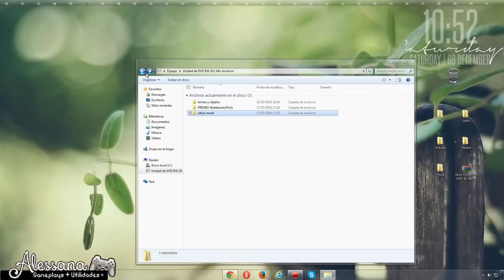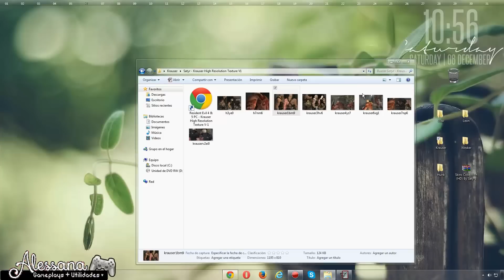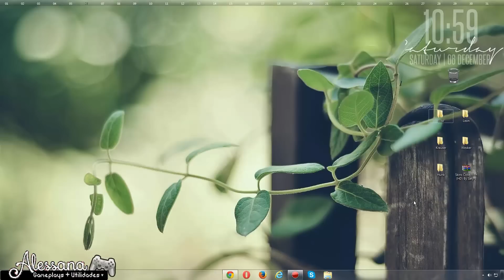Resident Evil 4 (PC) MODS HD By Satyrs (2da Parte)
*Toda la colección pertenecen al autor mencionado en el vídeo yo solo recopile los modelos para uso personal*

Bye bye ❤